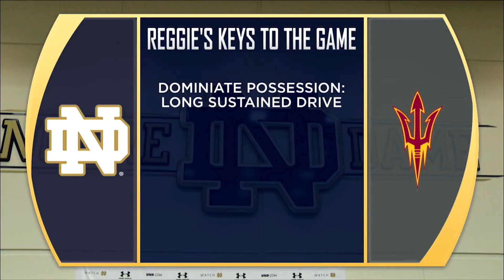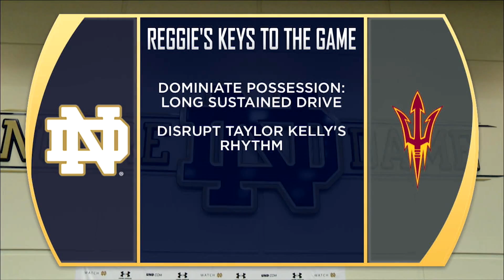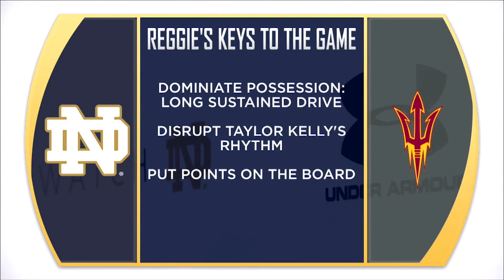FB - Arizona State Game Preview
Reggie Brooks and Ryan Camden preview the big road contest at Arizona State.